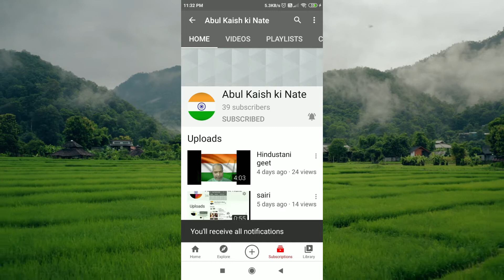Waqt Ka ye Parinda Ruka hai khan